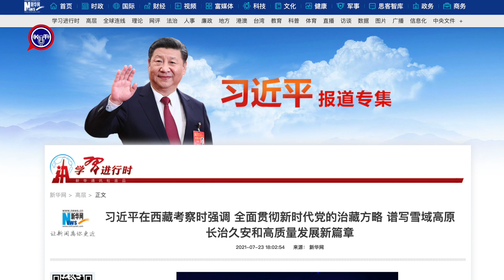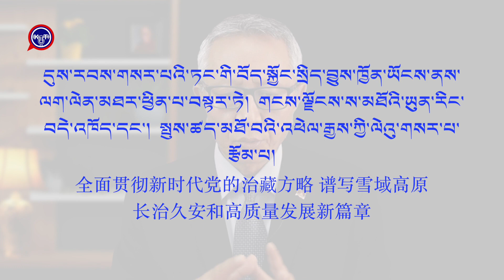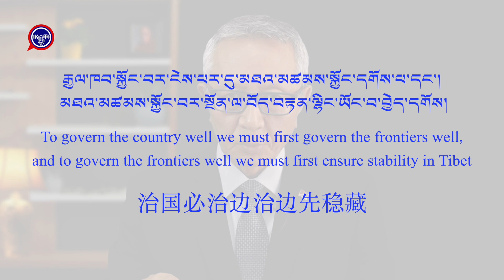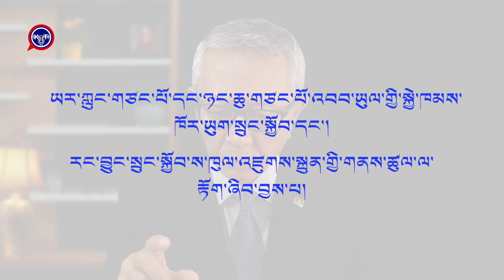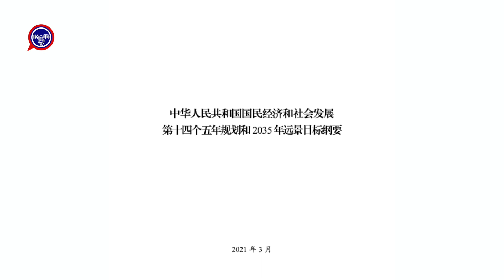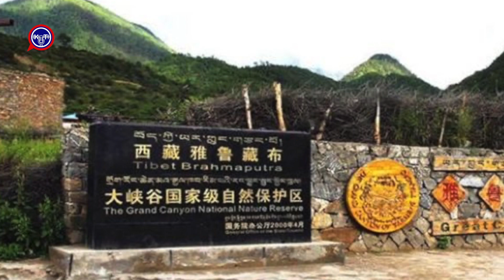ཞི་ཅིན་ཕིང་བོད་དུ་ཡོང་དགོས་པའི་དམིགས་ཡུལ་གཙོ་བོ་གང་ཡིན་ནམ། ༼འདོན་ཐེངས་ ༥༣༽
ཀུན་དགའ་བཀྲ་ཤིས་ཀྱི་དཔྱད་གཏམ། ༼ འདོན་ཐེངས་ ༥༣།  ཕྱི་ལོ་ ༢༠༢༡ ཟླ་བ་ ༧ ཚེས་ ༣༡༽
འདོན་ཐེངས་འདིའི་འདོན་ཐེངས་ནང་།
༡།  ཞི་ཅིན་ཕིང་བོད་དུ་ལས་དོན་རྟོག་ཞིབ་ཟེར་བ་བྱས་རྗེས་རྒྱ་ནག་གཞུང་གིས་སྤེལ་བའི་གཞུང་འབྲེལ་གནང་ཚུལ་དང་།
༢།  ཞི་ཅིན་ཕིང་གིས་ད་རེས་བོད་དུ་ཡོང་སྐབས་རྒྱ་ནག་གཞུང་གི་དཔོན་རིགས་སུ་དང་སུ་མཉམ་ཁྲིད་བྱས་ཡོད་པའི་གནས་ཚུལ།
༣།  ཞི་ཅིན་ཕིང་གིས་ཀོང་པོ་ཉིང་ཁྲིའི་ས་གནས་གང་དུ་ལས་དོན་རྟོག་ཞིབ་ཟེར་བ་བྱས་ཡོད་པ་བཅས་གཞི་ལ་བཞག་ནས་ཐེངས་འདིར་(༢༠༢༡ ཟླ་བ་ ༧ ཚེས་ ༢༡ ནས་ཚེས་ ༢༣ བར།)ཞི་ཅིན་ཕིང་བོད་དུ་ཡོང་དགོས་པའི་དམིགས་ཡུལ་གཙོ་བོ་གང་ཡིན་པར་དབྱེ་ཞིབ་དང་དཔྱད་པ་བྱས་ཡོད།
【འདོན་ཐེངས་ ༥༢ དང་འདོན་ཐེངས་ ༥༣ བར་གྱི་ཁྱད་པར་ནི།  སྔ་མ་དེ་བཤད་དུས་གཞུང་འབྲེལ་གནས་ཚུལ་ཐོན་མེད་པ་དང་།  ཕྱི་མ་དེས་བཤད་དུས་གཞུང་འབྲེལ་གནས་ཚུལ་ཐོན་ཟིན་སྟབས།  དཔྱད་གཞི་བྱེད་སའི་གནས་ཚུལ་ཁག་ཁག་ཡིན་པ་དེ་ཡིན།】